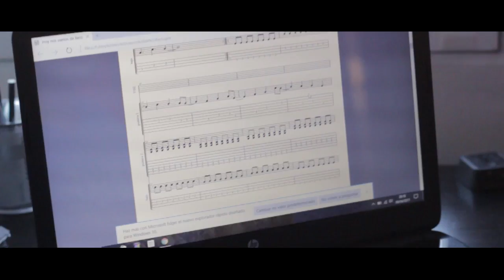David Emblema Trazando Mi Camino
VIDEOCLIP GRABADO EN MAYO DE 2017 EN MADRID, SALAS BARCO Y COLLAGE Y PARQUE DEL CAPRICHO JUNTO CON MIRADOR DE LA GARENA...
GRABACIÓN DE LA CANCIÓN EN ESTUDIOS HEADROOM (Madrid)
REPARTO:
1.-DAVID EMBLEMA
2.-ANDREA
3.-SOFÍA
4.-NOEMÍ
5.-EMMA
6.-ALBA
7.-CLARA
8.-EMILIO
9.-MANUEL
10.-PICHI
11.-MARTA
12.-VÍCTOR
13.-GUTI
14.-BEA
15.-MAIKEL
16.-DANI

DIRECCIÓN: DAVID EMBLEMA Y MILITO

CÁMARA: MILITO

GUIÓN: DAVID EMBLEMA Y MILITO

EDICIÓN: DAVID EMBLEMA Y MILITO